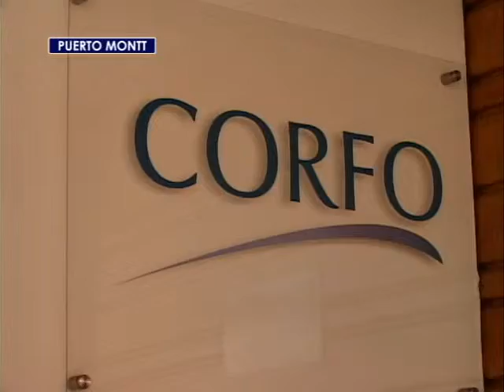Venta de Essal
Tras la venta de los activos estatales de Essal, el frente de defensa del agua inició una nueva lucha: declarar el recurso como un bien nacional de uso público.